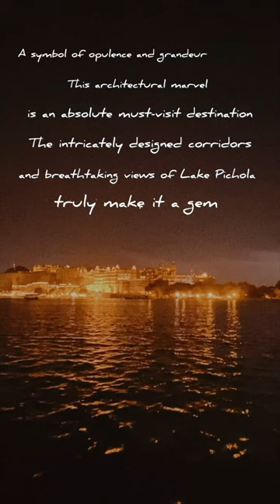🤩 This MAJESTIC PALACE IN Udaipur left me in Awe!✨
🏰 Discover the Regal Splendor of Jag Mandir Palace in Udaipur 🌟

Hey, fellow travelers! 🌍 Allow me to take you on a virtual journey to the majestic Jag Mandir Palace in Udaipur! 😍 This architectural marvel is an absolute must-visit destination for every history enthusiast and wanderlust-filled soul out there! 👑

A symbol of opulence and grandeur, Jag Mandir Palace boasts stunning marble structures and intricately carved domes, making it a true heritage gem of Udaipur. 🕌✨ Whether you're a history buff seeking the tales of the bygone era or simply an avid photographer capturing unforgettable moments, this palace will leave you awe-struck! 📷💫

Apart from its mesmerizing beauty, Jag Mandir Palace also offers breathtaking views of Lake Pichola, making your visit all the more magical. 🌅 Soak in the tranquility, enjoy the refreshing breeze, and let the regal vibes transport you to a different time altogether. ✨🚤

If you find yourself lucky enough to explore this palace, don't forget to check out the peaceful Garden Courtyard and the stunning Gul Mahal restaurant, serving delectable dishes fit for royalty! 🌺🍽️